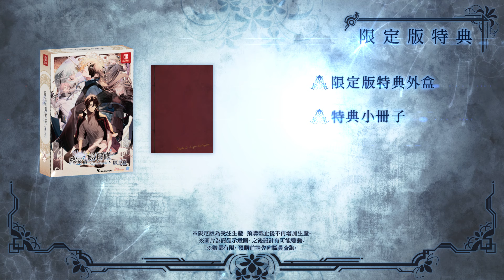《終遠的威爾修-EpiC:lycoris-》繁體中文版PV | Nintendo Switch™️ | GSE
——這是追求永恆救贖的故事。
被死神纏上的國家「亞爾裴謝爾」是一個四面環海，
被漆黑的災難之花——諾瓦吉彼岸花環繞的國度。
這裡的國民們因受「死亡詛咒」的影響，只能活到二十三歲。
人們經過長年的研究，創造出了一個系統。
一個得以讓他們捨棄在二十三歲便會迎來死亡的軀體，
只讓記憶永遠存活的系統——「下載記憶」。
通過「下載記憶」獲得永生的人們被稱作「再生之人」，
他們一直在對抗無法長壽的命運。
與此同時，有一名少女因為
會使周遭的人陷入不幸而被稱為「死神」。
一名自稱是「死亡看守人」的神秘男子出現在她的眼前。
在看守人的指引下，她逐漸接近了盤據於這個國度中的「各式各樣的死亡謎團」。
當她見證過前方等待著她的絕望與救贖之後，又將作何感想呢。
在被死神纏上的國家譜寫的，五段全新的故事——
這是只有彼岸花知曉的敘事詩。

【產品資訊】
遊戲名稱:  《終遠的威爾修-EpiC:lycoris-》
開發商：Idea Factory
發行商：Game Source Entertainment
遊戲類型： 女性向戀愛冒險類
對應平臺： Nintendo Switch™
預定發售日期：2024年7月25日
遊戲分級：輔18級
遊戲字幕：繁體中文

如果你唔想錯過任何由GSE發行或代理遊戲的最新消息，就要 follow 我哋嘅FB 同 IG 專頁啦～

官方旗艦店登陸HKTVmall線上購物平台
GSE官方旗艦店現已正式登陸 HKTV mall 網站及手機應用程式！店內出售多款由GSE獨家發行／代理的 Nintendo Switch™ 及 PlayStation® 實體版遊戲、Xbox Series 遊戲主機、各款遊戲配件及週邊商品，玩家更可於HKTVmall率先預購即將推出的新遊戲，享受最全面、最方便、最快捷的購物體驗。HKTVmall 旗艦店將不定時推出限定優惠，包括消費折扣及禮品驚喜等，請密切留意GSE官方Facebook及Instagram獲取最新消息！